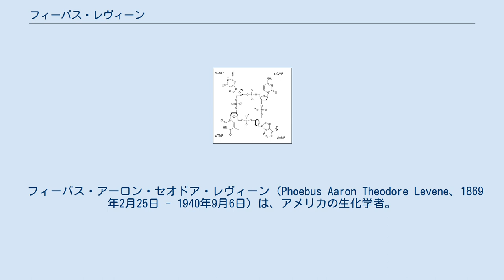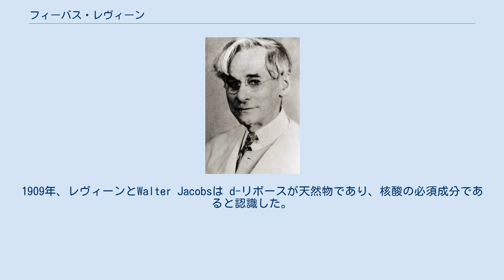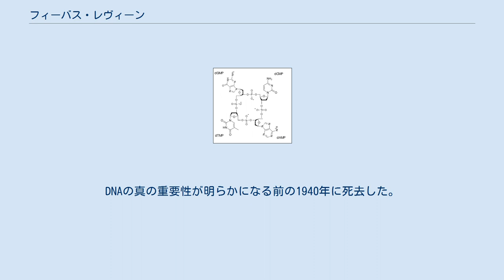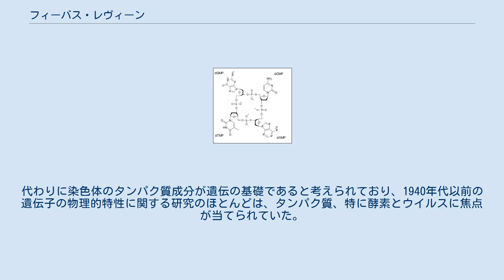フィーバス・レヴィーン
提案されたテトラヌクレオチドの構造式は、後に正しくないことが示された。
これは1910年ごろにフィーバス・レヴィーンにより提案された。
 フィーバス・アーロン・セオドア・レヴィーン（Phoebus Aaron Theodore Levene、1869年2月25日 - 1940年9月6日）は、アメリカの生化学者。
核酸の構造と機能を研究した。
核酸のさまざまな形、RNAからのDNAを特徴づけ、DNAがアデニン、グアニン、チミン、シトシン、デオキシリボースおよびリン酸基を含むことを発見した。
 リトアニア（当時はロシア帝国の一部）のŽagarėの町でFishel Rostropovich Levinとしてリトバック（ユダヤ系リトアニア人）の家に生まれ、サンクトペテルブルクで育った。
その地の帝国軍事医学アカデミーで医学を学び(M.D., 1891)、生化学に興味を持った。
1893年、反ユダヤ主義のポグロムがあったため家族とともに米国に移住し、ニューヨーク市で開業した。
 コロンビア大学に在籍し、空き時間に生化学の研究を行い、砂糖の化学構造に関する論文を発表した。
1896年にニューヨーク州立病院の病理学研究所のアソシエイトに任命されたが、結核から回復するために休暇を取る必要があった。
この期間中にタンパク質の専門家であるアルブレヒト・コッセルやエミール・フィッシャーを含む数人の化学者と共同研究を行った。
 1905年、ロックフェラー医学研究所の生化学研究所の所長に任命された。
残りのキャリアをこの研究所で過ごし、そこでDNAの構成要素を特定した。
1909年、レヴィーンとWalter Jacobsは d-リボースが天然物であり、核酸の必須成分であると認識した。
また、彼らはエミール・フィッシャーとOscar Pilotyが1891年に報告した非天然糖が d-リボースの鏡像異性体であることを認識した。
レヴィーンはさらに1929年にデオキシリボースを発見した。
レヴィーンはDNAの構成要素を特定しただけでなく、構成要素がリン酸-糖-塩基の順番で結合されて1つのユニットを形成していることも示した。
彼はこれらの各ユニットをヌクレオチドと呼び、DNA分子は分子の「バックボーン」であるリン酸基を介してともにつながった一つなぎのヌクレオチドユニットのからなると述べた。
DNAの構造に関する彼の考えは間違っていた。
彼は1分子あたり4つのヌクレオチドがあると考えた。
化学的に単純すぎるため、これは遺伝情報を持たないと発表さえしていた。
しかし、彼の研究はDNAの構造を決定した後の研究の重要な基礎となった。
生化学構造に関する700を超える原著論文とアーティクルを発表した。
DNAの真の重要性が明らかになる前の1940年に死去した。
 1910年に定式化した「テトラヌクレオチド仮説」で知られる。
これはDNAが等量のアデニン、グアニン、シトシン、およびチミンで構成されると最初に提案したものである。
後に行われるエルヴィン・シャルガフの研究より前はDNAは遺伝情報を運ぶことができない方法で繰り返す「テトラヌクレオチド」に組織化されていると広く考えられていた。
代わりに染色体のタンパク質成分が遺伝の基礎であると考えられており、1940年代以前の遺伝子の物理的特性に関する研究のほとんどは、タンパク質、特に酵素とウイルスに焦点が当てられていた。
 1938年ウィリアム・H・ニコルズ賞受賞。